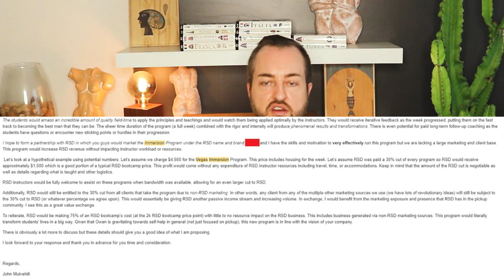My Experience Running a Pickup Mansion in Vegas (Similar to Project Hollywood From "The Game")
Dating coach shares the crazy stories from his Las Vegas pickup mansion days